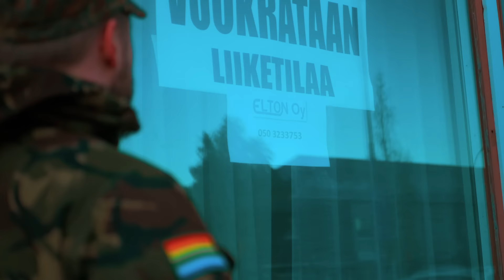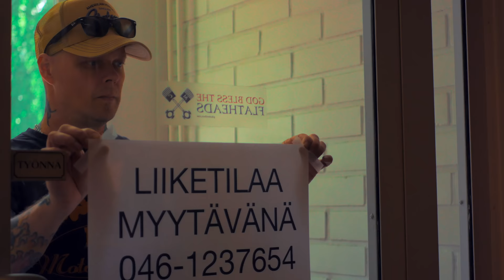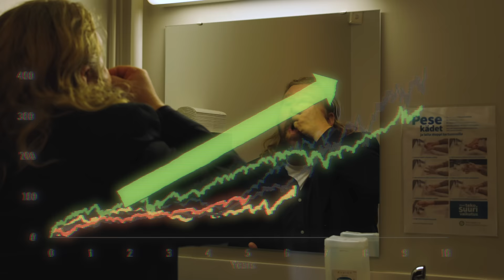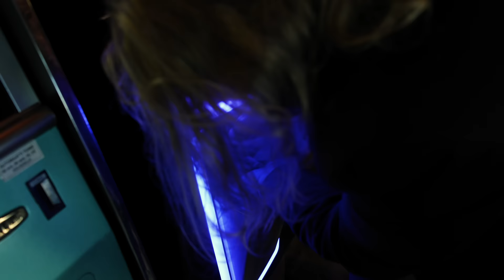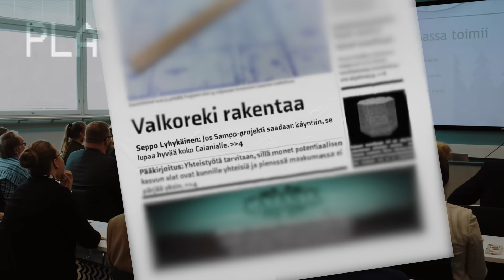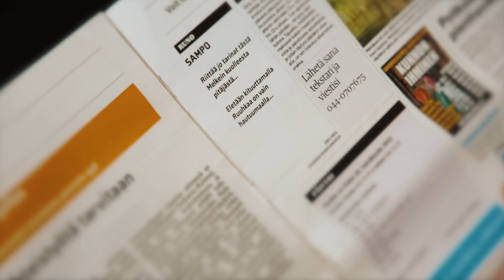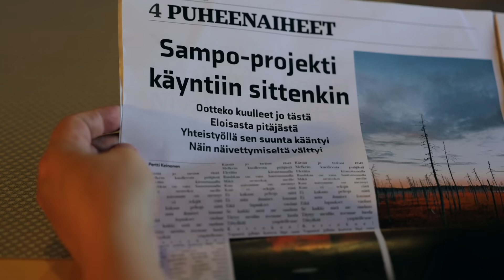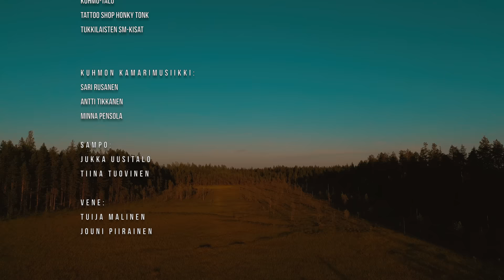Saga Caiania - musiikillinen lyhytelokuva Kainuusta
Saga Caiania on läpisävelletty musiikillinen lyhytelokuva, joka näyttää Kainuun parhaita puolia, kertoo rehellisesti maakunnan haasteista ja vannoo yhteistyön voiman johtavan rakkaan kotiseudun uuteen kukoistukseen maakunnan omia vahvuuksia hyödyntäen. Saga Caiania on kunnianosoitus Kainuulle ja sen fiktiivinen tarina on kerrottu kolmen musiikillisen osan kautta.

Esittäjä: Caiania
Teos: Saga Caiania
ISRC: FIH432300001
Kesto: 18:57
Tekstitys: suomi ja englanti

Sävellys: Mikko Kähkönen & Elmeri Kinnunen
Sanoitus: Elmeri Kinnunen & Mikko Kähkönen

Äänitys, miksaus ja masterointi: Elmeri Kinnunen